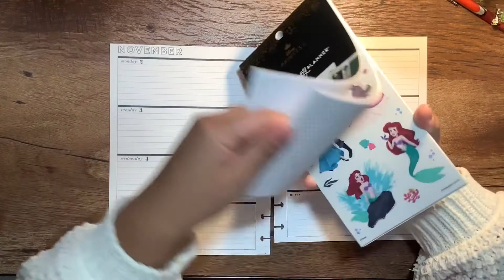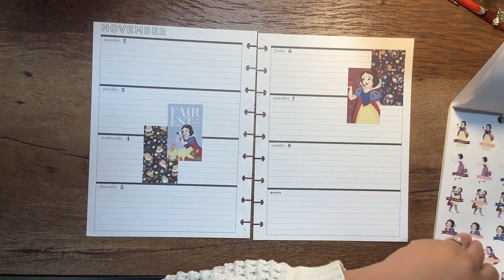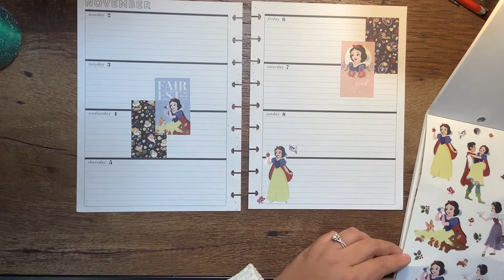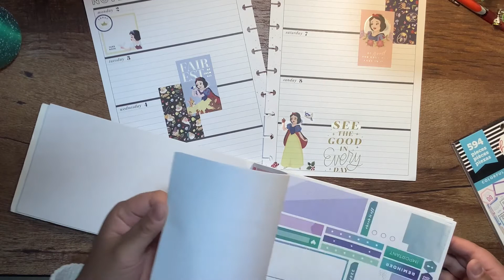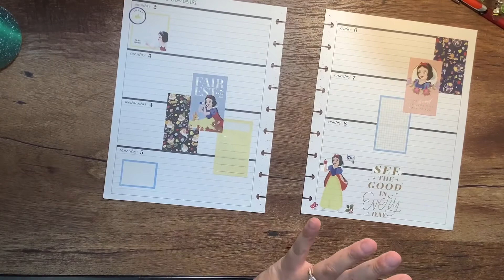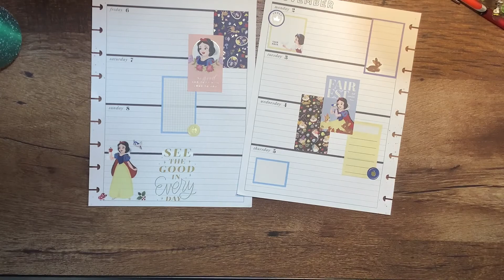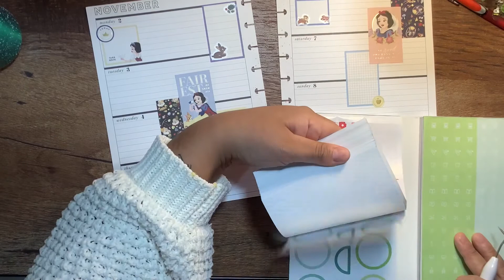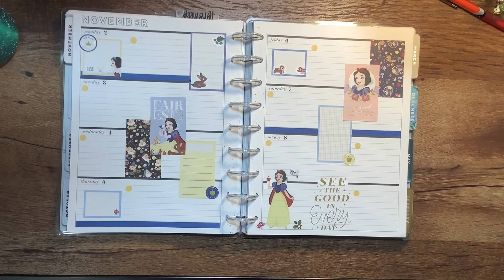PLAN WITH ME // Classic Horizontal // November 2-8, 2020